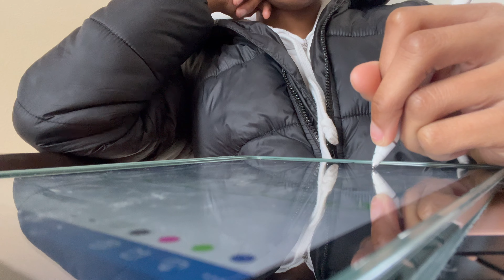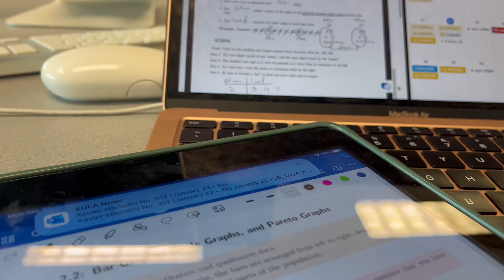COLLEGE WEEK IN MY LIFE ❦ | my 5AM morning routine, classes, dropping off orders + studying :/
COLLABS : USE MY LINKS FOR $$ OFF YOUR ORDERS

CONTENT + BUSINESS  ESSENTIALS ?

* I OWN NO COPYRIGHTS TO THE MUSIC PLAYED IN THIS VIDEO *